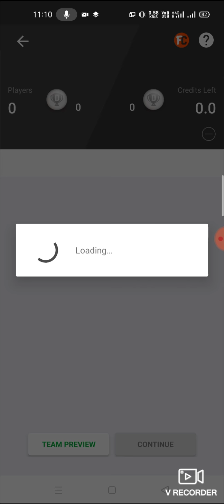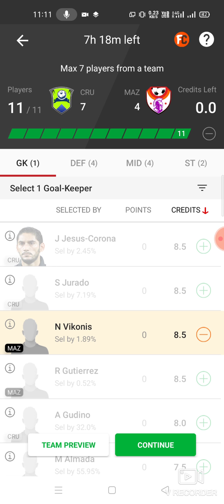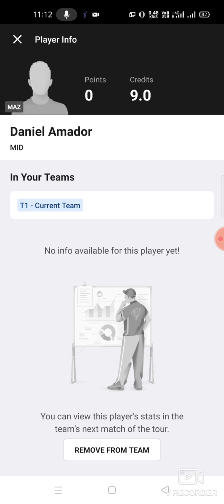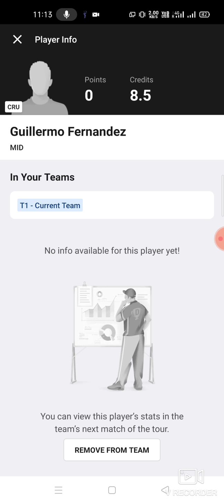CRU vs MAZ Football team prediction Dream11 win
cru vs maz
cru vs maz Dream11
cru vs maz Dream11 prediction
cru vs maz prediction

own risk"

1. This analysis  is based on my

2.Dream11 takes great care to comply with all central and state legislation in India to ensure that  users are fully protected. Every contest on  platform is carefully designed to comply with applicable statutes and regulations in India.

Thanks